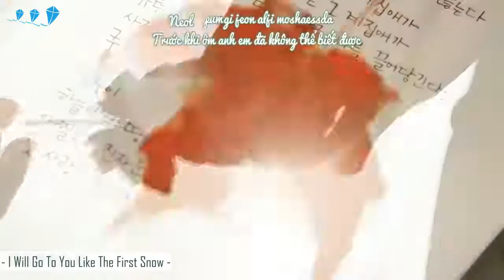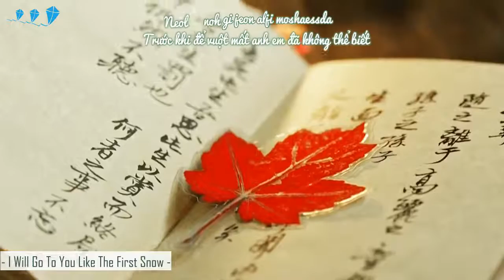[Vietsub + Kara] I Will Go To You Like The First Snow - Ailee (Goblin OST Part 9)